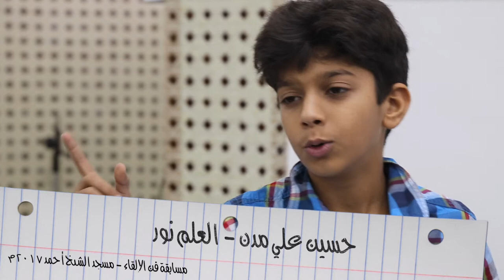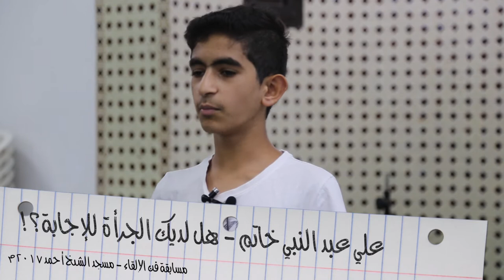مسابقة فن الإلقاء - مسجد الشيخ أحمد ٢٠١٧م